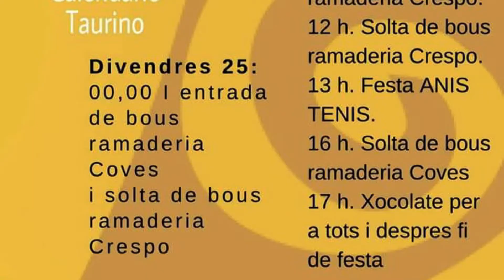2019 PEDREGUER 06 DESAFIO Ganaderias Crespo y Les Coves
2019 ALICANTE,  PEDREGUER  06 en 4K, Bous per Sam Blai Sabado 26 gener DESAFIO de Ganaderias entre Ganaderia les Coves y Ganaderia Crespo.